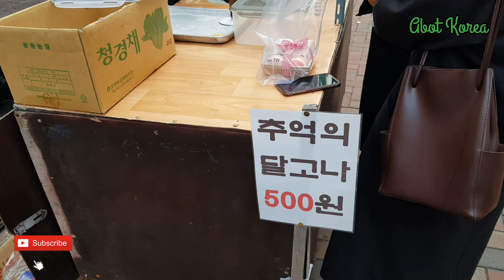LIHAT LANGSUNG PEMBUATAN DALGONA CANDY DI KOREA || SQUIT GAME CANDY